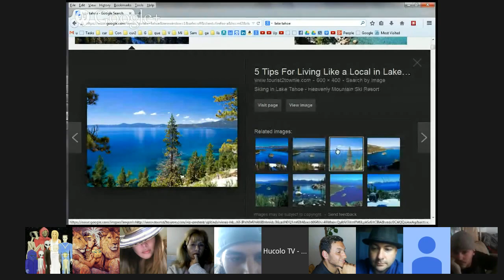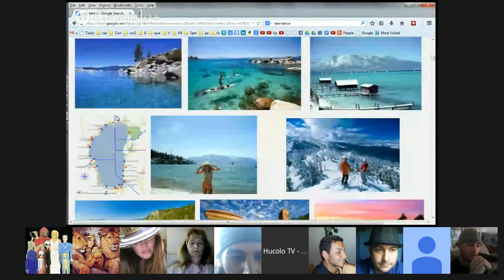Channeling :: Tekkrr (Lyran) ❀ Atlantean Kellashawn (Poem Prayer) ❀ Grindal (Reptilian) Sep 20, 2014